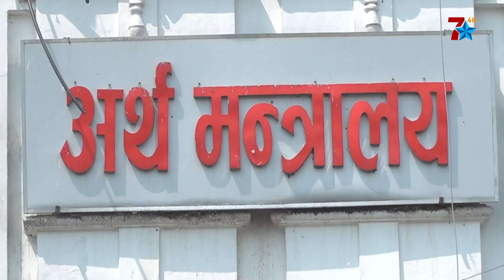१८ खर्ब ६० अर्ब ३० करोड रुपैयाँको बजेट आयो, पुँजीगततर्फ ३ खर्ब ५२ अर्ब ३५ करोड ।